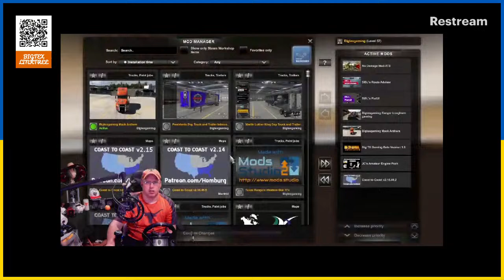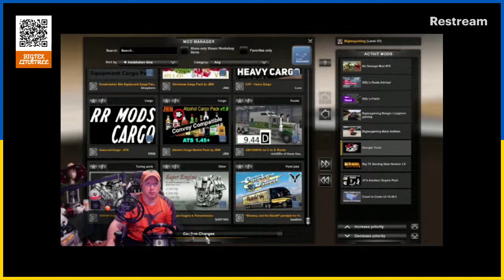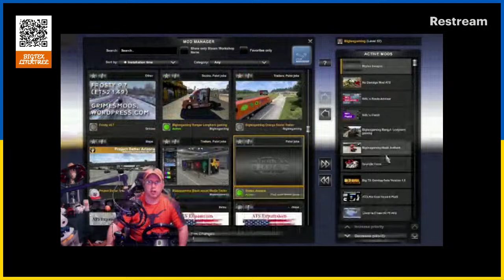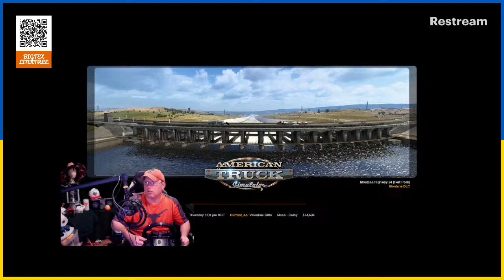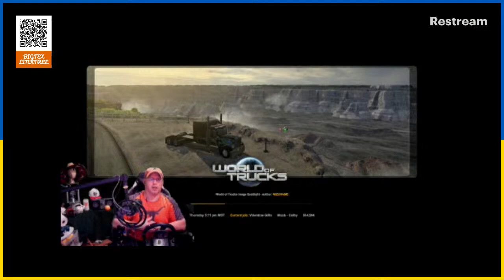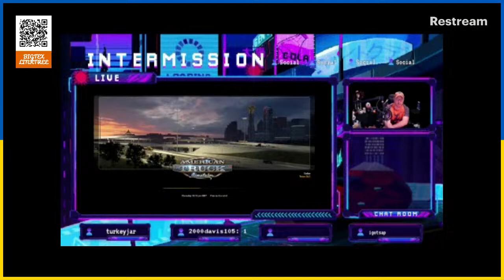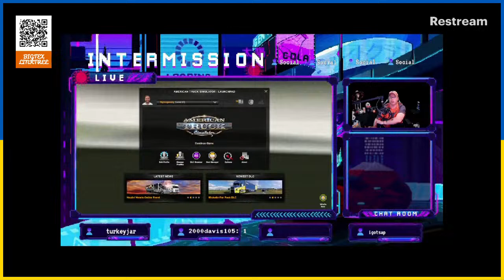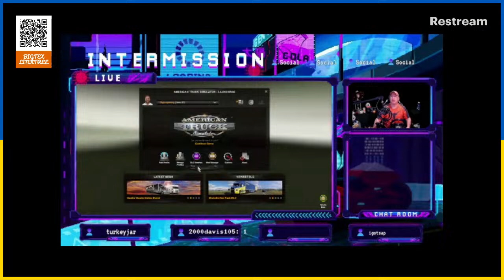Delivery Day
Lets Grow my YouTube channel and get it montenize

Come join a growing company, looking for the  right people to join my crew. Unlimited vacation and sick leave.  Apply today